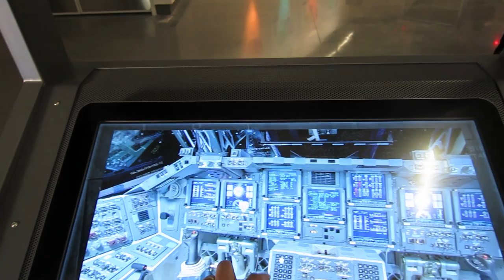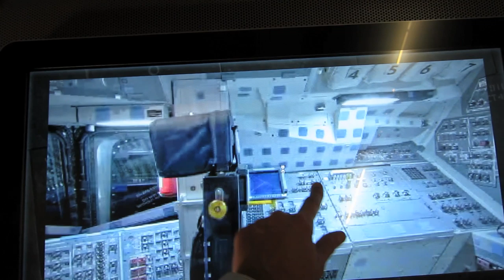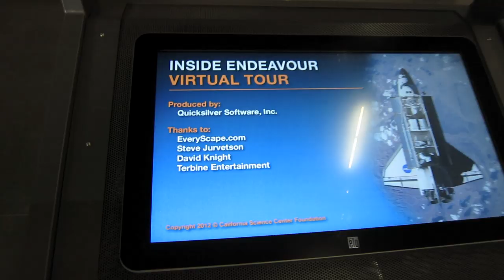Space Shuttle Endeavour VR Tour at CSC Opening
An interactive display made with my photos, showing what it is like on the inside, part of the permanent installation at the California Science Center. Photos